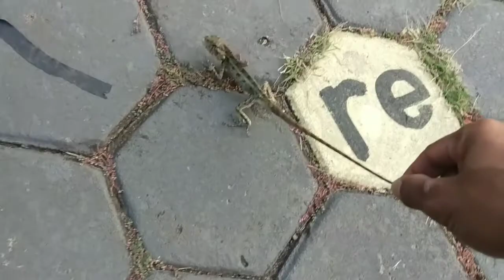FAIREL DAN PAPAH MAINAN BUNGLON, SERU BANGET